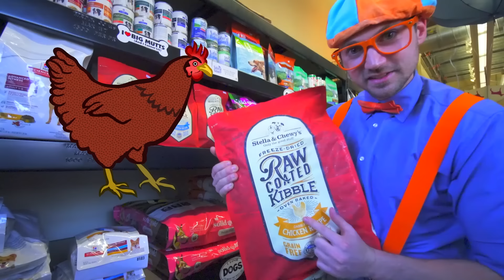Blippi Visits a Zoo And Learns About Animals! | Educational Videos for Kids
Blippi becomes a zookeeper for a day and visits the Zoo. Blippi learns about animals for children and toddlers for a day. Get a behind the scenes look at being a zookeeper at the zoo for a day with Blippi. The Blippi Animals for kids video is a great way for children to learn about animals and see the fun profession of a zookeeper

00:00 Blippi Visits a Zoo (Phoenix Zoo)
24:24 Blippi Visits an Animal Shelter
37:55 Blippi Visits a Farm and Finds Animals